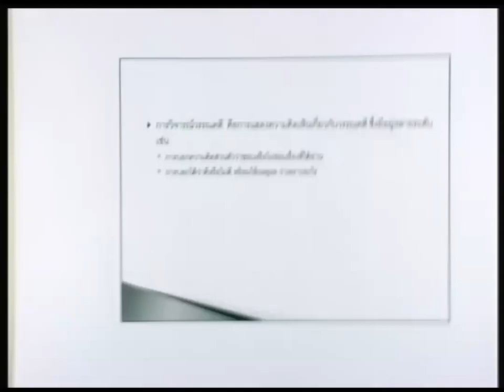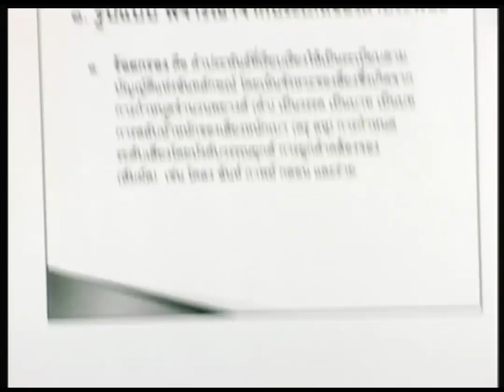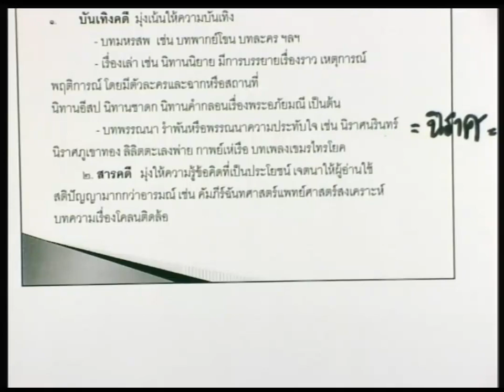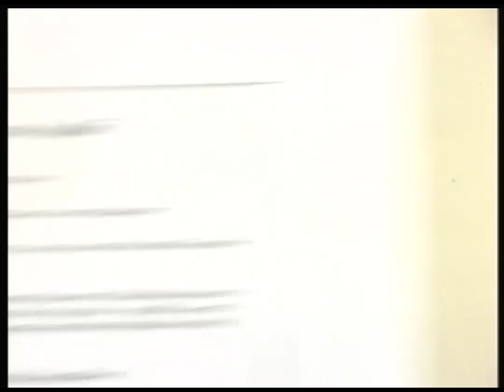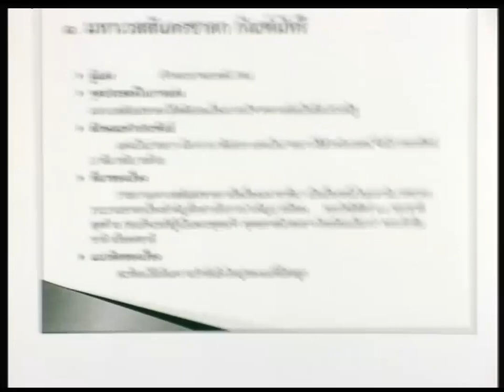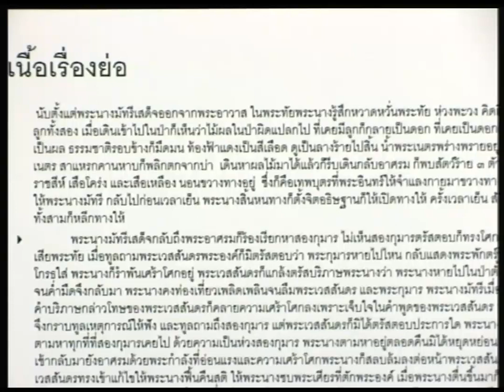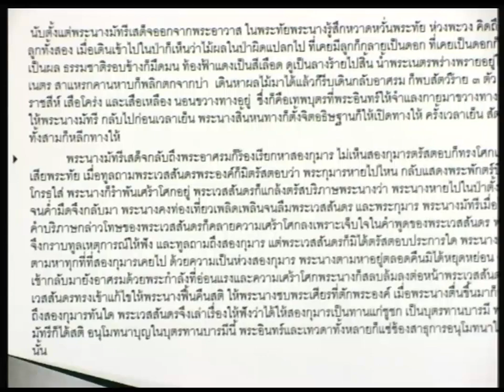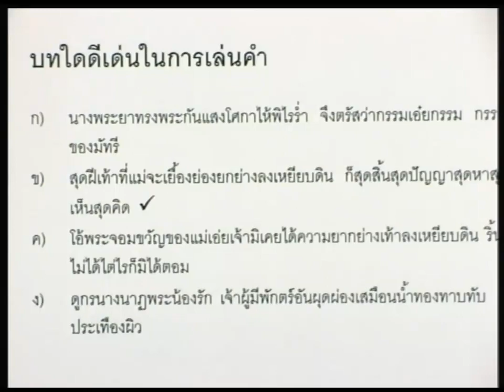ปี 2557 วิชา ภาษาไทย ตอน วรรณคดีวิจักษ์ ม.5 ตอนที่ 1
ภาษาไทย ตอน วรรณคดีวิจักษ์ ม.5 ตอนที่ 1
ผู้สอน อ.สุพัตรา อุตมัง